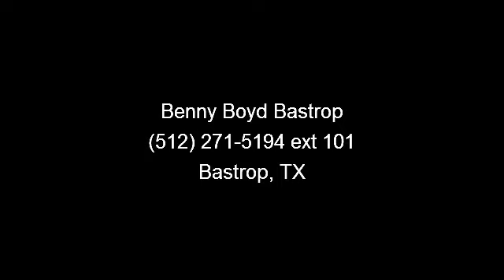2008 Dodge Ram 1500 - Benny Boyd Bastrop - Bastrop, TX 7860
1-Owner Local Trade-in This Ram 1500 is has a clean CarFax report. Premium sound with Aux/iPod Inputs! Steering Wheel Controls for easy driving. Power windows, locks, tilt and cruise. Trailer Brake Controller and Tow Package w/Hook Ups! Deep Sporty Tint! A Rear Sliding Window is a safe place for your dog to hang his head out. A Rugged Frontier Ranch Style grill guard. Automatic Transmission is super smooth. Chrome Assist Steps for easy access!! 4X4 Off-Road Package. 17 Custom Alloys on this Ram 1500 4X4.  VIN 1D7HU18228S597905